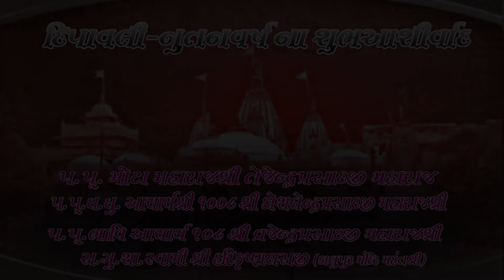Diwali New Year Blessing 2013 Dharmkul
Swaminarayan Temple Kalupur